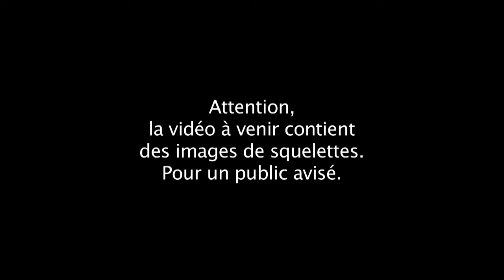Au Vietnam, "réenterrer" ses morts pour le salut de leur âme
Dans la pénombre d'un cimetière de Hanoï, des familles déterrent un cercueil avant de laver soigneusement les os, les emballer dans de la soie et les remettre en terre pour marquer le passage ultime du défunt dans l'au-delà. Une croyance veut en effet que l'âme reste bloquée dans des limbes, tant qu'elle n'est pas réenterrée. Cette tradition, l'une des coutumes funéraires les plus importantes au Vietnam, a lieu habituellement à l'approche du Nouvel An lunaire, le Têt, qui tombe début février cette année. IMAGES ET SONORE